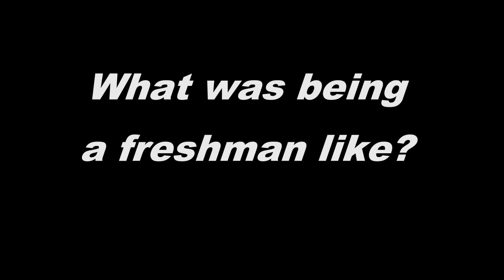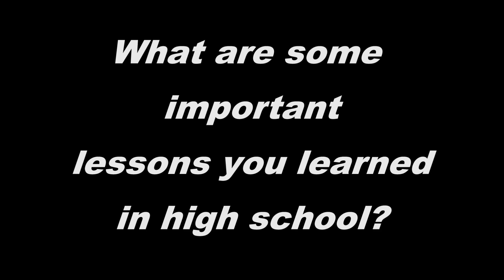8th Grade Series Video 8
The final video in the Freshman video series contains student interviews of past Seniors that reflect on their high school experience.  These students give great advice that would be helpful to prepare for high school.